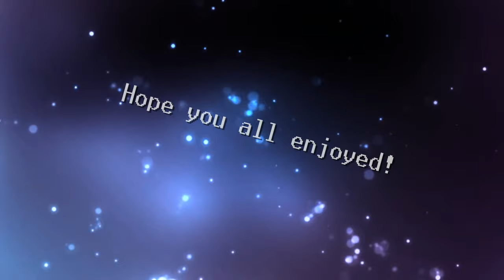Twisted Metal Black (Random Deathmatch)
I for the longest time said this was my absolute favorite video game!
and it's still within my top 3 all the way in 2024!

-Social Media-